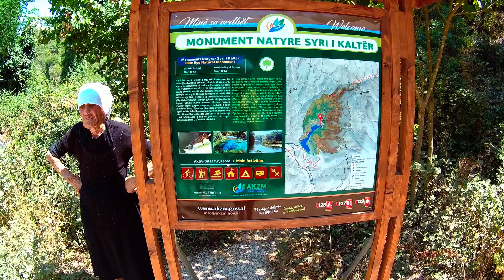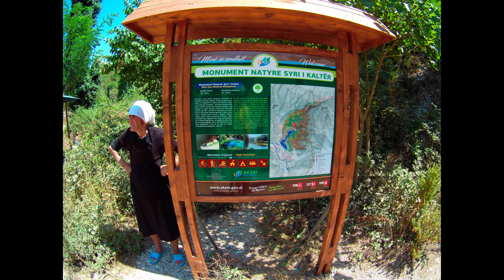🔆Syri i Kalter - Blue Eye - Albania (4K) - "Źródło Błękitnego Oka" , naturalny raj w sercu Albanii.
„Źródło Błękitnego Oka”, naturalny raj w sercu Albanii.
Wygląda dokładnie jak piękne niebieskie oko. Nazywane jest "Źródłem Błękitnego Oka" ze względu na krystaliczny kolor jego wód i kształt, który wygląda dokładnie jak duże oko.
Blue Eye, w oryginalnym języku, to bogactwo naturalne w sercu Albanii, nowa perełka letniej turystyki śródziemnomorskiej, która nieustannie Cię zaskakuje.
Jest to źródło krasowe, zaledwie dwadzieścia dwa kilometry na wschód od Sarandy, najsłynniejszego i najbardziej tętniącego życiem kurortu nadmorskiego na „Albańskiej Riwierze” na zachodnich zboczach Broad Mountain. Temperatura wody w tym źródle wynosi około 12°C, ale jego głębokość jest wciąż nieznana. Biała skała wapienna, która stanowi tło tej fontanny, maluje ją wspaniałymi kolorami i według legendy mogli ją odwiedzać tylko członkowie partii w okresie komunizmu.
Podczas gdy wnętrze fontanny ma ciemnoniebieski kolor, podobny do źrenicy jednego oka, na zewnątrz ma jaśniejsze odcienie, podobnie jak tęczówka.
Aby się tam dostać, wystarczy przejść około dwóch kilometrów od skrzyżowania do głównej drogi łączącej Sarandę i Gjirokastrę i choć jest to miejsce, w którym nie można iść na plażę ze względu na niskie temperatury, to jednak jest to miejsce, w którym można można się ochłodzić podczas długich dni pod gorącym słońcem, typowym dla Albanii.
Gęsta zieleń dębów otaczających fontannę, po której swobodnie latają setki motyli i ważek, nawet tych z elektrycznym niebieskim kolorem, sprawia, że ​​jest to idealne miejsce na zorganizowanie pikniku lub zjedzenie czegoś w barze i restauracji w okolicy, gdzie gotują typowe i pyszne dania, a z tarasu można kontemplować widok na fontannę.
Syri i Kaltër, w języku oryginalnym, to naturalne sorgo na wybrzeżu Albanii, centrum turystyki na Morzu Śródziemnym, które nadal jest zbiornikiem wodnym.